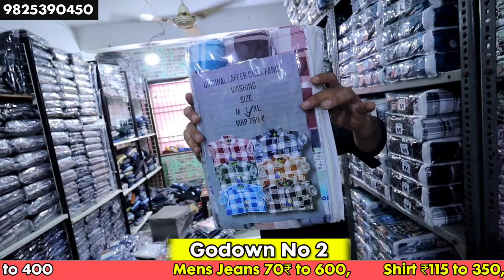Biggest Jeans Manufacturer | Jeans Wholesale Market | Ulhasnagar Wholesale Market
J. K. International Jeans Manufacturer
J. K. BRAND
Bk. No. 2046, Shop No. 5, Section 36, Ulhasnagar - 421005 ( Mumbai )

Note Please :  Mail Train Stop At Kalyan Junction

jeans manufacturer
rg vlogs ahmedabad
rg vlogs
cheapest jeans market
mumbai jeans wholesale market
wholesale market
mumbai jeans manufacturer
ahmedabad jeans manufacturer
branded jeans wholesale market in delhi
ahmedabad jeans wholesale market
jeans wholesaler

best quality jeans manufacturer
delhi jeans wholesale market
best quality jeans wholesaler
branded jeans
bangalore jeans manufacturer
jeans
tank road market
wholesale jeans
tank road jeans
jeans market tank road delhi
delhi market
shirt manufacturer in delhi
jeans wholesale
shirt manufacturer
ahmedabad shirt manufacturer
jeans market
cheapest shirt wholesale market in delhi
mumbai wholesale market
wholesale market tank road delhi
kolkata jean's wholesale market
vlog tere town
jeans tank road
kolkata jean's manufacturer
kolkata jean's market
jean's manufacturer in kolkata
jean's wholesale market
jean's wholesale market in kolkata
wholesale price jean's market
wholesale price jean's
jean's wholesaler
lot jean's wholesale market
lot jean's
jeans market kolkata
jean's wholesale price
jean's wholesaler in kolkata
jean's
50 rupees jean's market
surplus jean's
sasta jean's
jeans manufacturer in delhi
jeans manufacturer delhi
wholesale market delhi
bangalore jeans wholesaler
delhi jeans manufacturer
wholesale jeans market
ahmedabad wholesaler
mumbai shirt wholesale market
bangalore wholesale market
best jeans manufacturer
ahmedabad jeans wholesale market j
mens jeans manufacturer
munir vlogs
bangalore shirt wholesale market
🤑 biggest lot jeans wholesale market in kolkata 🔥 jeans wholesale market | lot kurti
t-shirt 🤑 lot jeans delhi jeans lot lot jeans market ind business

mens wear surat
ajmera fashion surat
shirt factory in mumbai
shirt factory in surat
cheapest shirt wholesale market in mumbai
biggest jeans manufacturer in mumbai
biggest jeans manufacturer in india
surat jeans wholesale market
cheapest shirt wholesale market
biggest jeans manufacturer in surat
chipset ret manufacturer
shirt wholesale market in ahmedabad
surat shirt manufacturer
shirt
37 साल पुरानी branded jeans की कंपनी jeans wholesale jeans manufacturer jeans market delhi wholesale
branded
manufacturer
wholesale
jeans factory
jeans on factory rate
tshirt manufacturers
shirt manufacturers
shirt factory
shirt from manufacturer
shirts manufacturer
cotton paint
cheapest jeans
jeans ki factory
mens jeans manufacturers
jeans manufacturers
tshirts manufacturer
tshirt manufacturer
t-shirt manufacturer
tshirt wholesale market in mumbai
t-shirt
mumbai jeans wholesale
mumbai shirt manufacturer
mumbai jeans wholesaler
altaf vlogs
jeans manufacturer market
wholesale market in mumbai
manufacturer near me
premium quality straight fit jeans
comfort fit jeans
sasti jeans
sabse sasti jeans
regular fit jeans
jeans suppliers
jeans bazaar
raymond packing
cheapest branded jeans
cheap branded jeans
wholesale branded jeans
soft lycra jeans
branded clothes in navi mumbai
best branded clothes in mumbai
buy original branded jeans and shirts
original branded clothes mumbai
branded clothes in cheap price in mumbai
100% branded clothes in cheap price in mumbai
100 original branded clothes in mumbai
cheapest original branded clothes in mumbai
original branded clothes in mumbai
original branded clothes in cheap price
original branded clothes in cheap rate